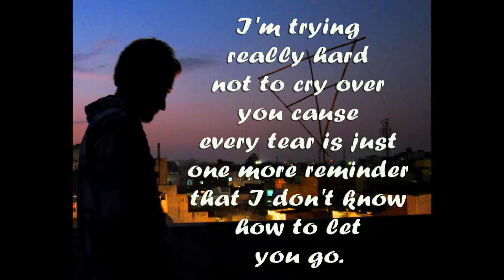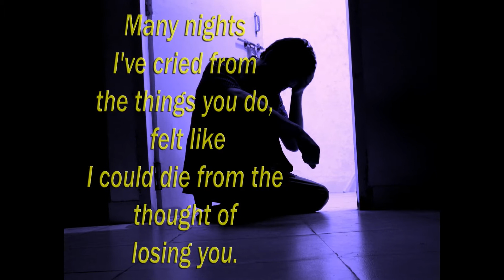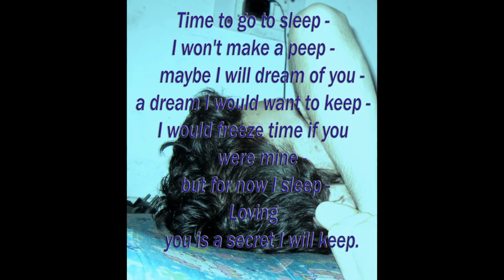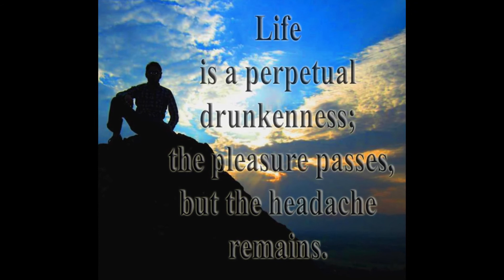Heart Touching Video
This Video Was Created In Memory of someone Special